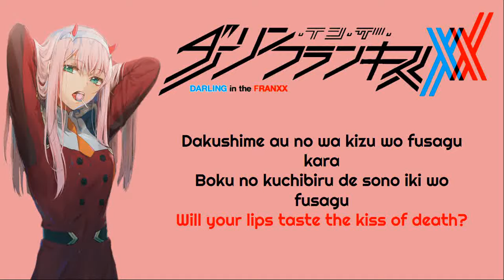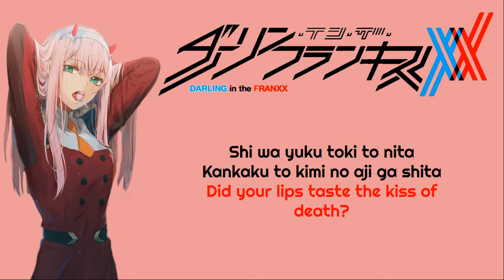Kiss Of Death Lyrics | Darling In The FranXX | (Mika Nakashima)| Full Version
"Darling in the Franxx is set in a dystopian future where youth are artifically created and indoctrinated solely to defend the remnants of civilization. The story follows a squad of ten pilots, particularly focusing on the partnership between Hiro, an esteemed former prodigy, and Zero Two, a hybrid human and elite pilot who aspires to become entirely human."

Song - 'Kiss Of Death' by Mika Nakashima

Have a good day ya'll! 👊